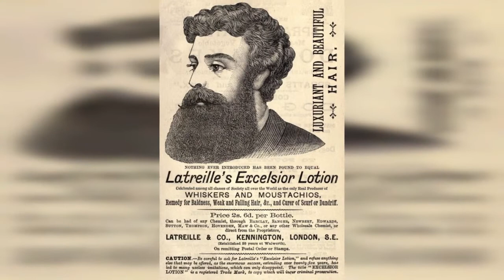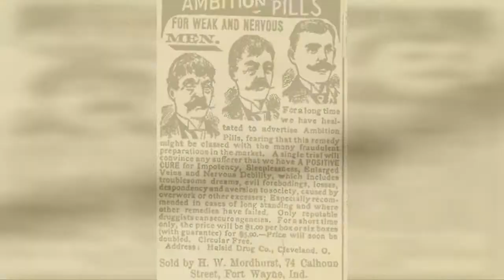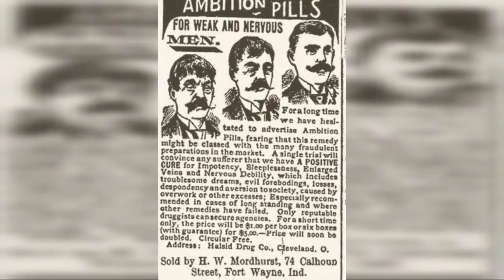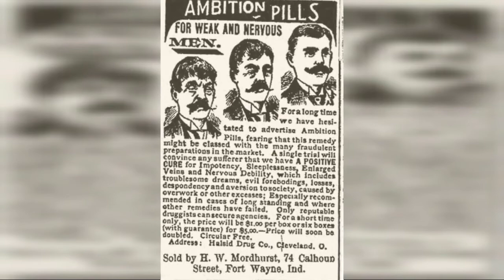10 Movember !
As more than a million people across the world spend this month growing moustaches to raise awareness of  and funds for  Movember mens health projects, here are a few 19th-century products to help them along the way.

1. False Moustaches

If all else fails fake it til you make it. But heed the advice of actor Herbert Beerbohm Tree, who reportedly eschewed such devices in favor of the genuine article. In 1890, the Pall Mall Gazette quoted him as saying: I have to use a moustache in A Mans Shadow; and the agony  oh, the agony!  of a false moustache, which may drop off in the heat of passion, is too terrible for me to picture to you in mere words. So I use my own.

2. Edmund C. Gladwins Moustache-Protector

Invented in 1901 and patented in the US in 1902, this handy gadget was designed to provide a simple and effective protector whereby the mustache is kept from being brought into contact with food during eating, it being more especially designed for wear with the eating of soup or drinking of beverages during the meal. Full patent.

3. Moustache-Guard Cups

Another way of preserving ones splendid foliage from the bedraggling effects of a brew was a cup with a built-in moustache platform. This American silver example went on sale in 1889.

4. Moustache Spoon

0:00 - Intro

?sub_confirmation=1
❤️About Us❤️